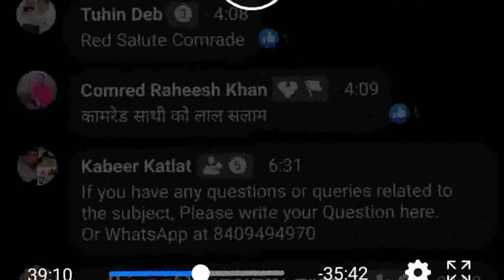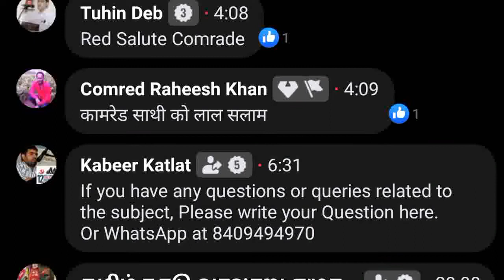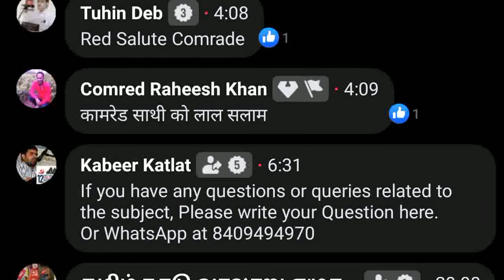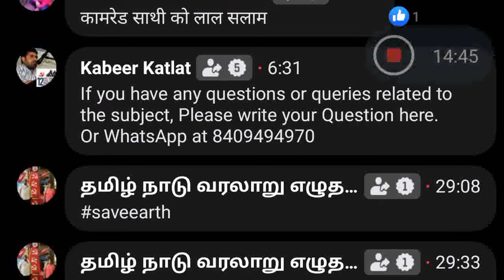Climate and Ecology Expert Dr Soumya Dutta on Rise of Capitalism & Destabilization of Earth System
Online Lecture/Interview Series as a part of CPI (ML) Red Star 12th Party Congress (to be held from 24th to 29th September at Kozhikode)
From 19th August to 21st September
9th Lecture:
On 5th September, 7 PM
Dr Soumya Dutta, Climate and Ecology Expert & Activist
Subject: Rise of Capitalism & Destabilisation of Earth System